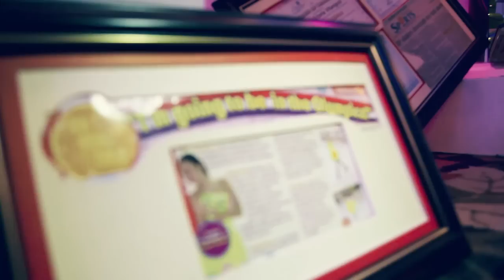V1KT8RIA - My 18th Birthday Celebration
The highlights of the best night of my life! I am so thankful to everyone who came and celebrated my 18th birthday party with me.

Video: Imacron by Dominic Velasco
Location: Isla Ballroom, EDSA ShangriLa (Mandaluyong City, Philippines)
Hair and Makeup: Aiky Nar Makeup Studio
Gowns: Viktoria Couture and Designs
Event Stylist: Henry Pascual

Song: "Good Time" by Owl City feat. Carly Rae Jepsen